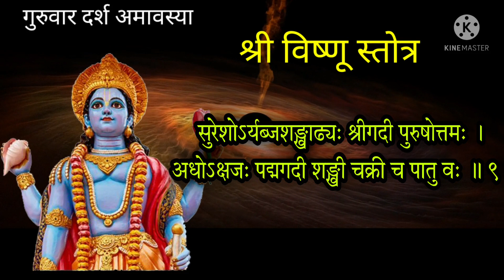गुरुवार दर्श अमावस्या रात्री झोपण्याआधी २ मिनिट ऐका श्री विष्णू स्तोत्र, vishnu stuti in marathi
आज गुरुवार दर्श अमावस्या फक्त २ मिनिट काढून ऐका श्री विष्णू स्तोत्र संकट बाधा होईल दूर ...
guruvar darsh amavasya special we hear shri vishnu stuti in marathi with lyrics

Thanks